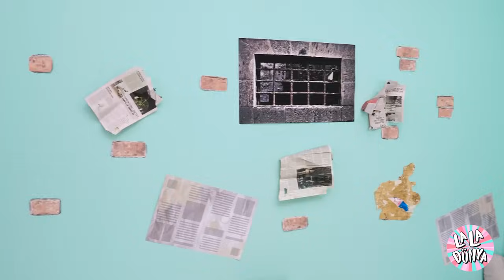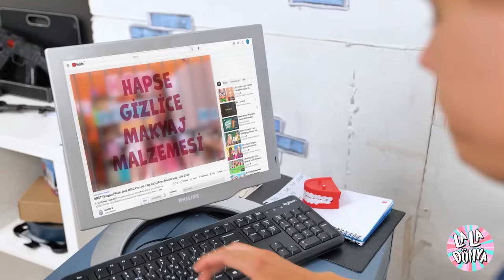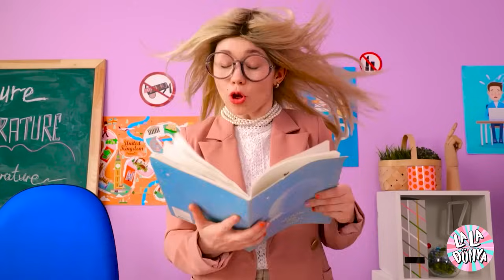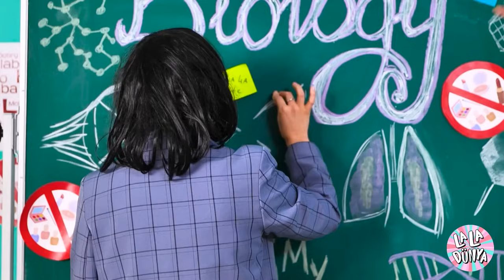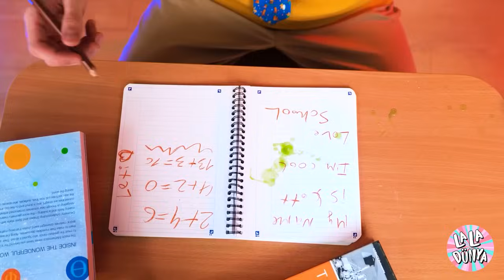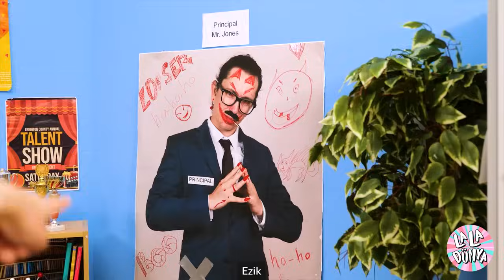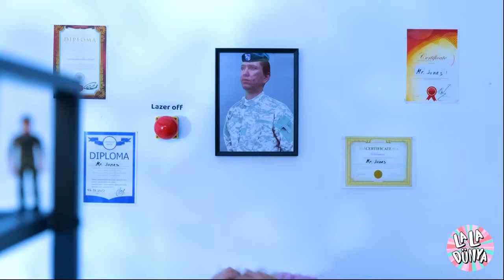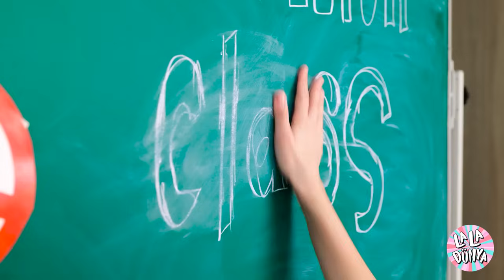Zengin vs Fakir Kız Hapiste! Viral Aletler vs Havalı Hileler | Komik Durumlar & Harika Fikirler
'Hapısteki Zengin Kız ve Fakir Kızla Eğlenceli Bir Karşılaşmaya Hazır Olun! Viral Aletler vs Havalı Hileler | Komik Durumlar ve İnanılmaz Fikirler' 🤑🚓. Zengin Kız'ın viral aletlerle silahlanmış hali ile Fakir Kızın ustaca ve bütçe dostu hileleri arasındaki dünya çarpışmasına tanık olun. Lüks kaçak malzemelerden DIY becerisine kadar, hapishane arkasında zekice ve eş kaynakların komik bir savaşı var. Bu benzersiz hapishane ortamında kim en üstün olacak? Kahkahalar, yaratıcılık ve gerçekten şaşırtıcı fikirler için bizi izlemeye devam edin!"